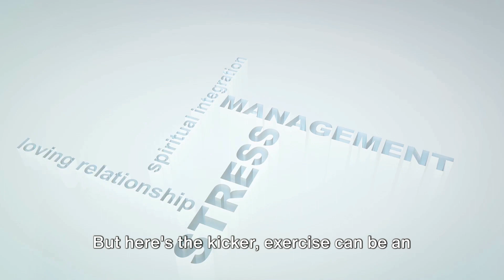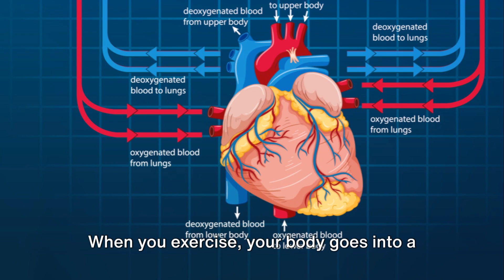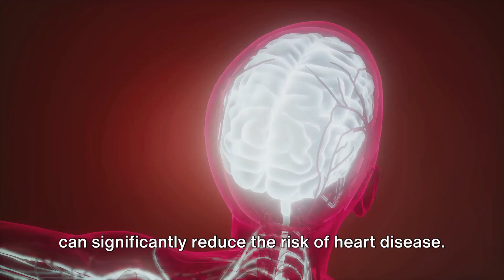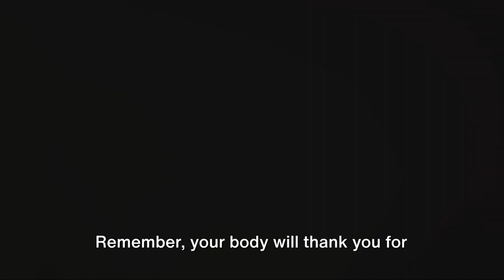What happens when you start Exercising, Working out, Running, lifting Weights Regularly?🔥🔥🔥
What happens to body when you start Exercising, Working out, Running Regularly daily everyday  healthy health gym lifting weights benefits

Join us as we explore the science behind how exercise can change your life for the better, both physically and mentally. Discover practical tips and insights on incorporating exercise into your daily routine, no matter how busy your schedule may be.

If you're looking to boost your health, enhance your fitness level, and enhance your quality of life, this video is a must-watch! Don't miss out on the opportunity to take control of your health and well-being.

Let's inspire each other to lead healthier, happier lives!

The #1 muscle In Your Body that is the Key to Eliminating Joint & Back Pain, Anxiety, and Looking Fat…is REVEALED! Goal: Boost Energy, Immune System, Sexual Function, Strength & Athletic Performance
Description: The #1 muscle In Your Body that is the Key to Eliminating Joint & Back Pain, Anxiety, and Looking Fat…is REVEALED!
These 10 SIMPLE MOVES will bring Vitality back into your life so that you can be stronger, more active, boost your immunity and sexual performance, while being more energetic for yourself and loved ones.

Attention males, improve your sex life starting today.
Male Enhancement Coach is a revolutionary personal training service that provides 1-on-1 coaching to get you the p*nis you want. This revolutionary coaching system is customized to you, simple to follow and backed by testimonials from 1,000’s of our previous clients. Led by male enhancement expert, AJ “Big Al” Alfaro, meCOACH’s personal training has helped many clients add inches to the length and girth of their D**k, increase hardness, improve stamina, reduce curvature, and more.

OUTLINE:
00:00:00
The Unexpected Perks of Exercise

00:01:49
The Science Behind the Benefits

00:03:47
Exercise and Pain Management

00:05:44

00:07:33
Get Moving!

00:08:41